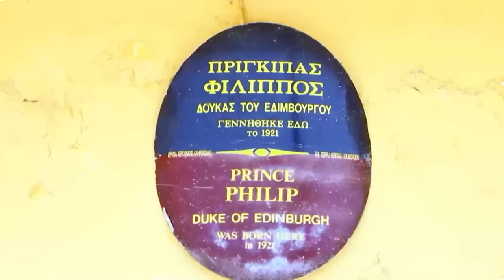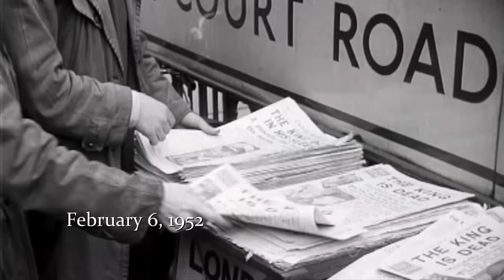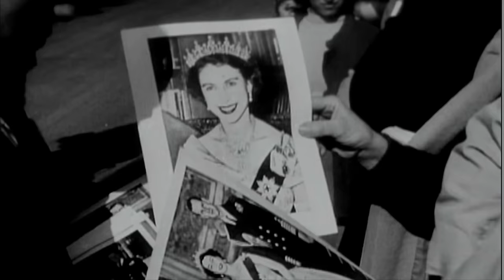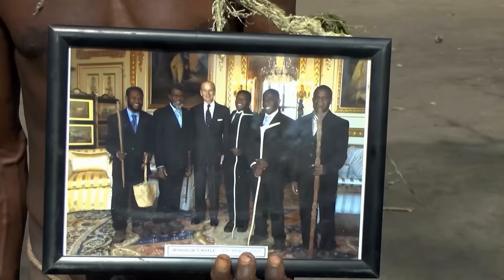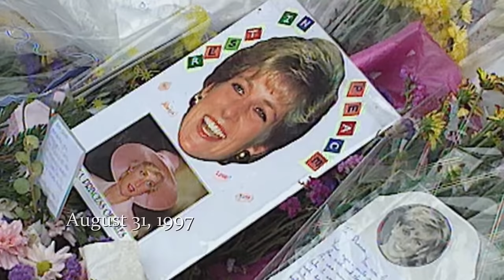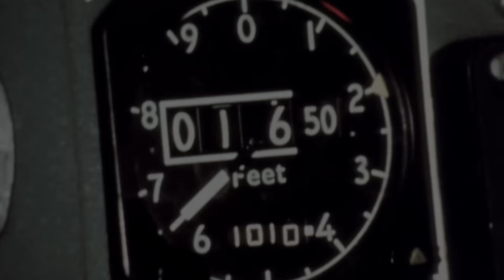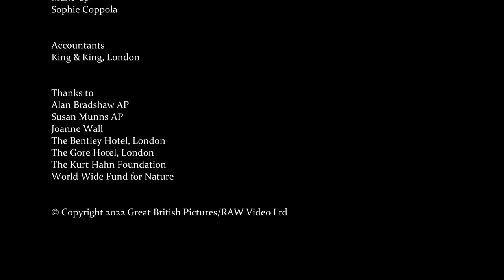Príncipe Filipe: o homem por detrás do trono | Família Real Britânica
Príncipe Filipe: O homem por detrás do trono - Em celebração de Sua Alteza Real o Príncipe Philip, Duque de Edimburgo: A sua vida, legado e impacto retumbante.

Príncipe Filipe: O homem por detrás do trono (2021)
Diretor: David Blakeman
Estrelas: Barbara Allred, Dickie Arbiter, Gyles Brandreth
Género: Documentário
País: Reino Unido
Língua: Português
Data de estreia: 1 de outubro de 2021 (estreia na TV)
Local de filmagem: Londres, Inglaterra, Reino Unido (The Gore)

Sinopse:
A incrível história da jornada do Príncipe Philip, de refugiado a herói de guerra e consorte da Rainha Elizabeth II. Descendente de reis, rainhas e czares, a vida de Filipe foi marcada por assassinatos, guerras e revoluções. Lutando contra o establishment britânico, ele moldou e modernizou a monarquia britânica, preservando-a e protegendo-a para as gerações vindouras.

Também conhecido como (AKA):
(título original) Prince Philip: The Man Behind the Throne
Reino Unido Philip: The Man Behind the Throne

COPYRIGHT: Todos os filmes publicados por nós são legalmente licenciados. Adquirimos os direitos (pelo menos para territórios específicos) dos detentores dos direitos por meio de contrato. Em caso de dúvidas, envie um e-mail para: info[at]royalworld.tv, Royalworld Publishing GmbH,